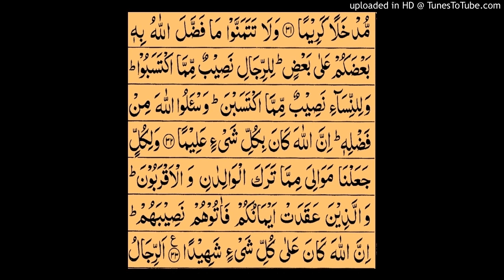Surah al neasa ayat no.32 to 33.complet translation